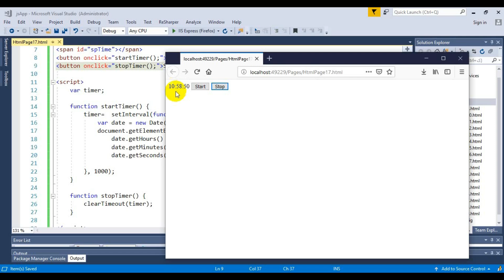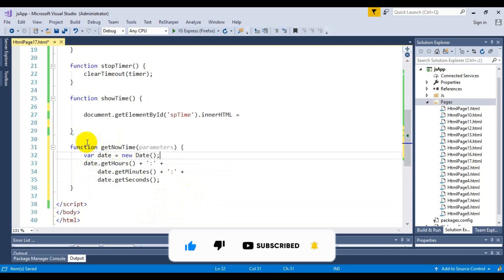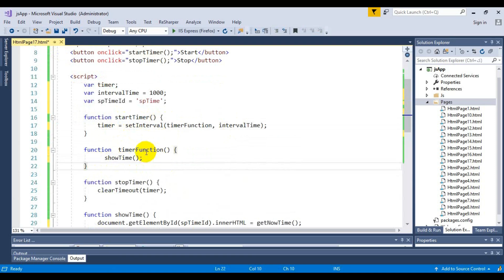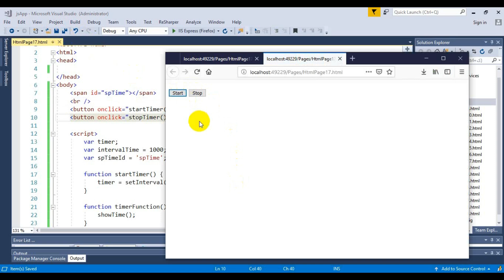قسمت 22 : ریفکتور کد دکمه stop و start برای timer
در این پکیج علاوه بر زبان جاوا اسکریپت JavaScript ، ریفکتورینگ کد نیز تدریس شده است. این پکیج برای تمام کاربران لازم و ضروری می باشد در این پکیچ سعی شده است که زبان برنامه نویسی جاوا اسکریپت به صورت کاملا عملی وکاربردی و با مثال های متنوع گفته شود. علاوه بر زبان جاوا اسکریپت سعی شده است تکنیک های ریفکتورینگ کد (Code Refactoring)در این پکیج گفته شود .جاوا اسکریپت (JavaScript) ، زبان برنامهنویسی سطح بالا، پویا، مبتنی بر شی، وابستگی کم به نوع (Weakly typed)، چند رویه و تفسیری است.

رحیم لطفی عزیز رو در دیگر پلتفرم ها دنبال کنید:

ــــــــــــــــــــــــــــــــــــــــــــــــــــــــــــــــــــــــــــــــــــــــــ
دواپس هابیز رو در دیگر پلتفرم ها دنبال کنید: